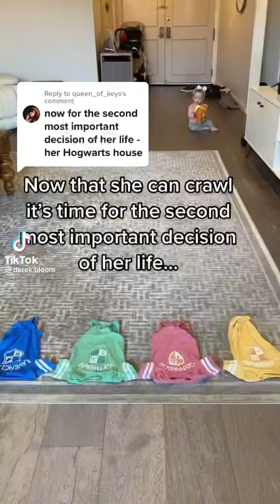Baby Chooses Her Hogwarts House 🥺